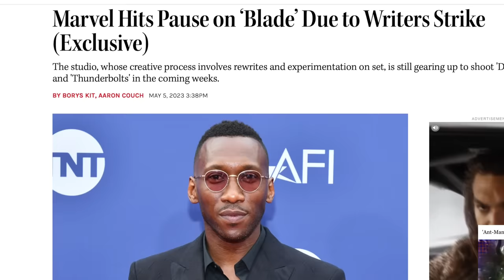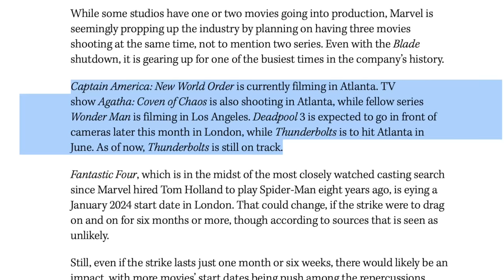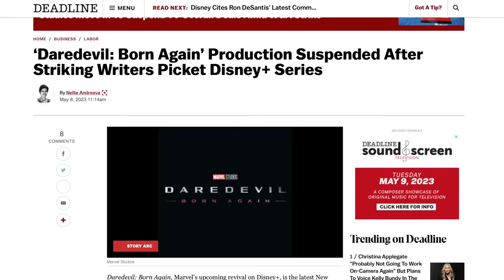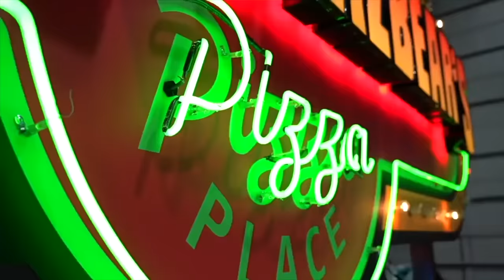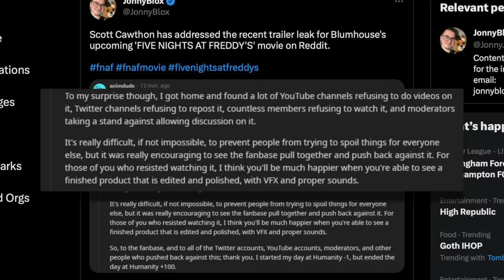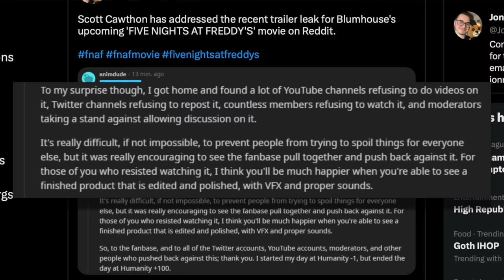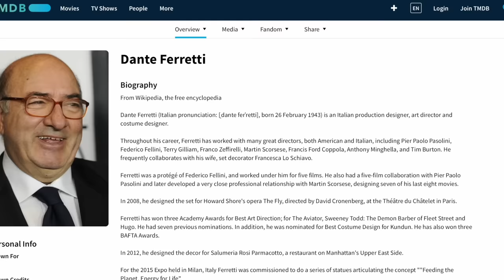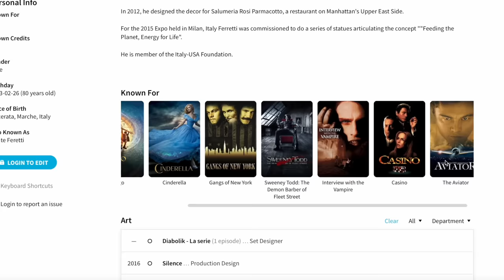Fantastic Four In The Past, FNAF Movie Trailer Update, Superman Legacy Has Krypto & MORE!!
0:00 Intros
0:33 Meg 2 The Trench Trailer
1:26 Writer Strike Causes MCU Delays
4:19 Five Nights At Freddy's Trailer Update
8:20 Fantastic Four Update
10:35 Krypto in Super Man Legacy

SOCIAL MEDIA